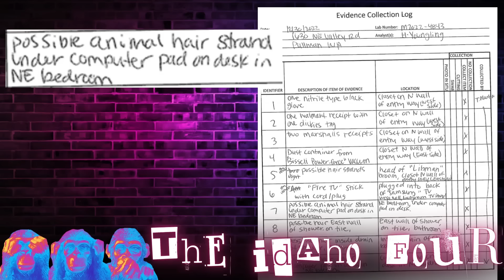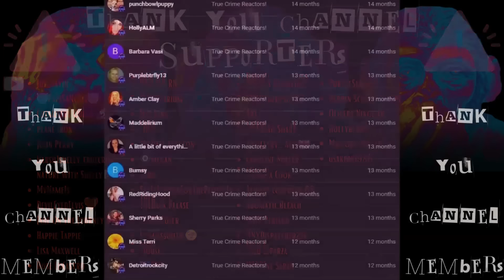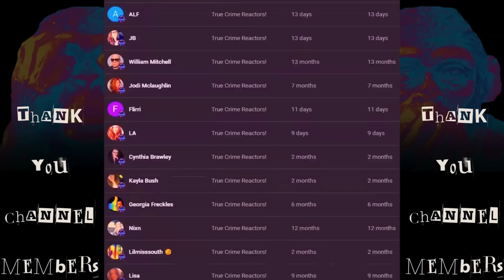"DOG HE LOVES AND HELPS TRAIN" | Did Anne Taylor Just Explain the ANIMAL HAIR found in Bryan's Apt?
Commision Links via Amazon
Light up Headphones